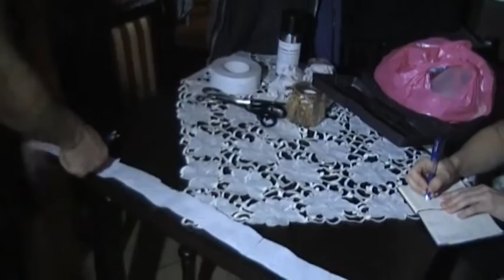Forest - Wigilia 19 .12 .2015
DOBRA SZCZECIŃSKA